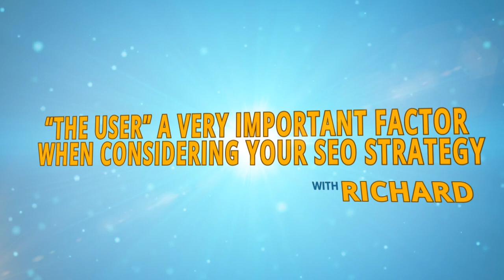Top Tip Tuesday - Why the User, Not Content, is King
for more SEO tips.

"Content is king" has become a bit of a cliche in digital marketing. The truth is that while content is important, Google ultimately rewards user experience. Pure SEO's CEO Richard Conway explains how the user is central to creating your SEO strategy in today's Top Tip Tuesday video.